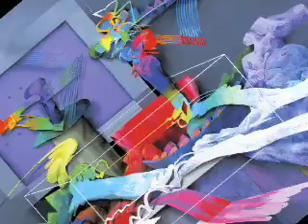FIRST CIRCLE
Tributo de Daniel Marmolejo a Pat Metheny y Oswaldo Sagástegui